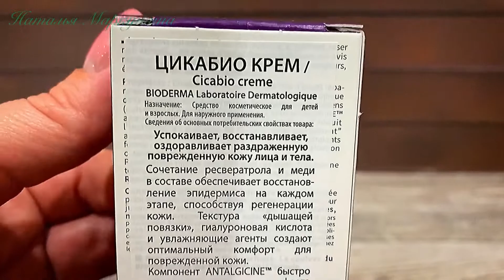ЦИКАБИО КРЕМ от БИОДЕРМА || успокаивает, восстанавливает, оздоравливает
Описание:

Цикабио Крем действует на каждой стадии восстановления эпидермиса, способствуя восстановлению кожи. Текстура «дышащей повязки» и антибактериальный комплекс защищает поврежденную поверхность.
Запатентованный комплекс Анталгицин, инновация Биодерма, быстро устраняет ощущение дискомфорта и cнижает вероятность расчесов.
Сочетание Ресвератрола и меди способствует полноценному восстановлению кожи.
Эксклюзивный патент DAF понижает порог чувствительности кожи.